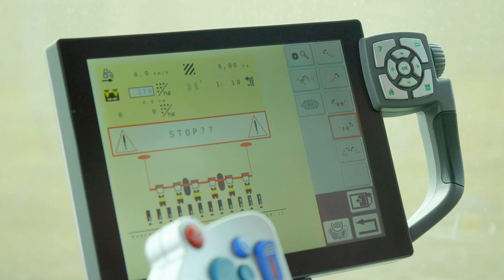Kverneland Optima F (IT)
Kverneland Optima F con telaio pieghevole parallelo-idraulico è la scelta giusta per le aziende agricole di grandi dimensioni e contoterzisti. Può essere equipaggiata fino a 16 file HD-II o 12 SX in diverse larghezze di fila, ideale per seminare un'elevata varietà di colture. Optima F è completamente compatibile ISOBUS e pronta per GEOCONTROL e GEOSEED. Per maggiori informazioni, visitate il sito